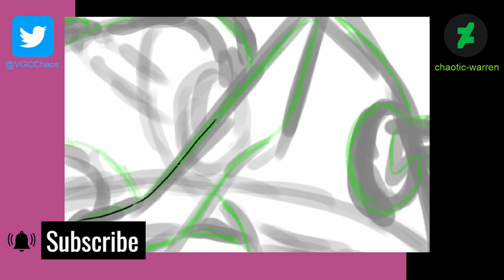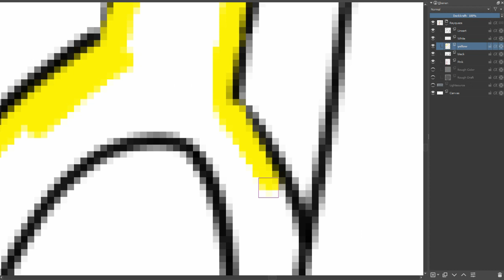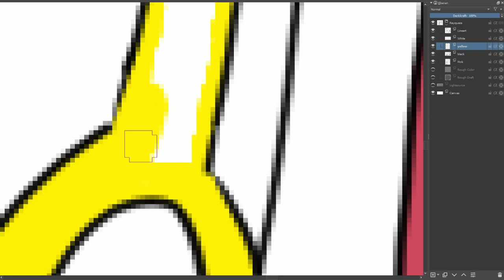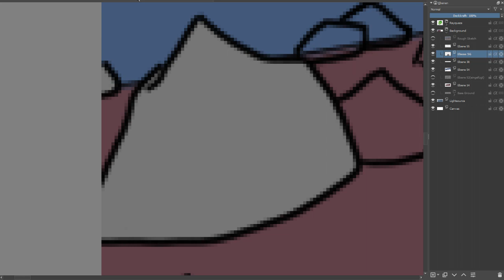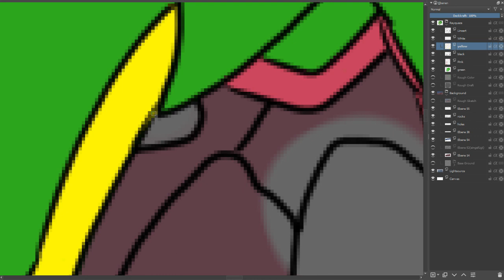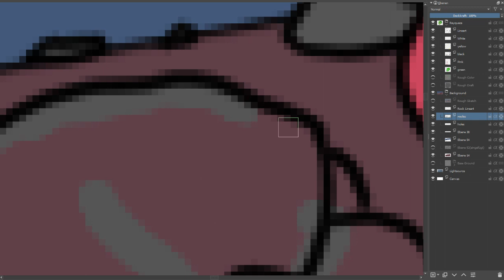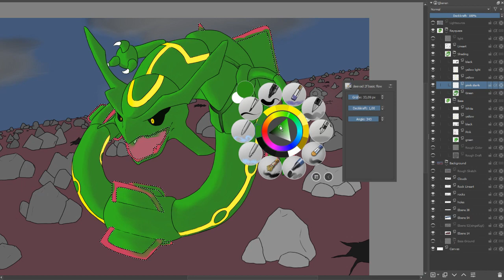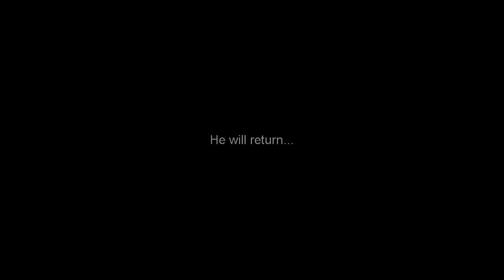💚 Atop Sky Pillar | 100 Video Speedpaint | Happy New Year!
I know I promised a Voice Over, but I really wanted the video out today, exactly 1 year after my first Speedpaint, and the editing of the audio essentially broke me literally the night before.

Anyway, Happy New Year guys!

►Social Media & Stuff:
See me live on Twitch: